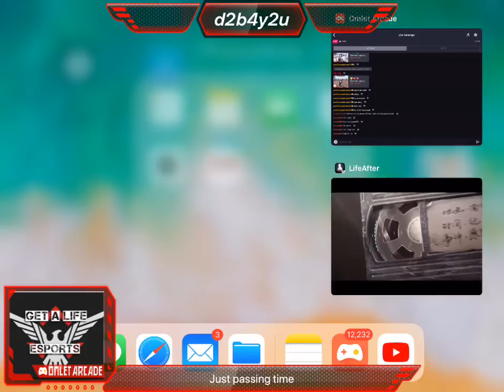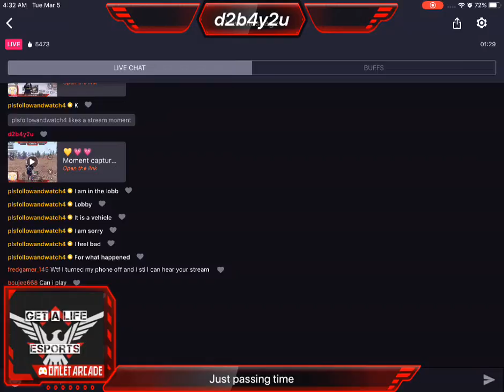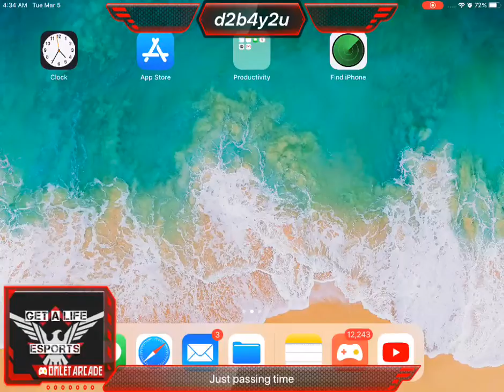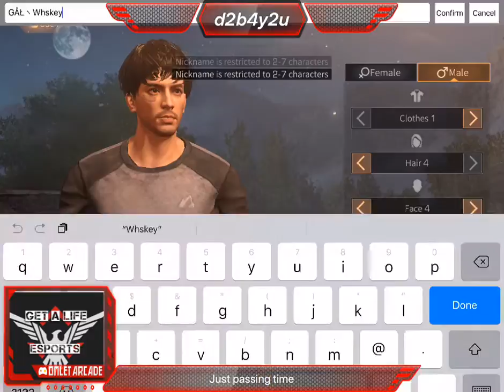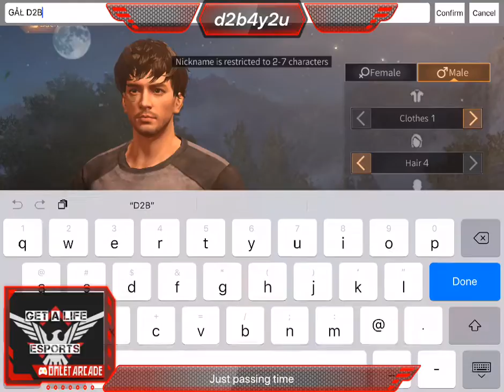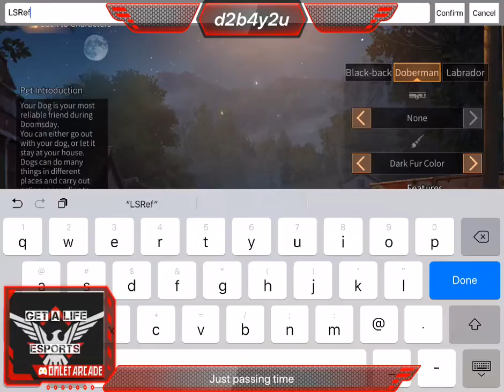🎉🙀Watch me play The new “LifeAfter” 🎉🙈